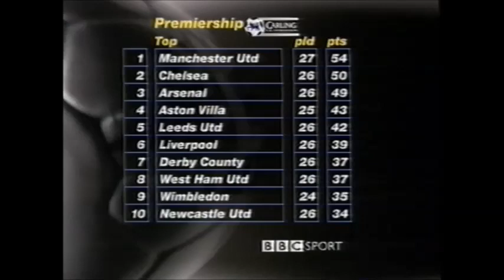Premier League Goals 20-02-1999